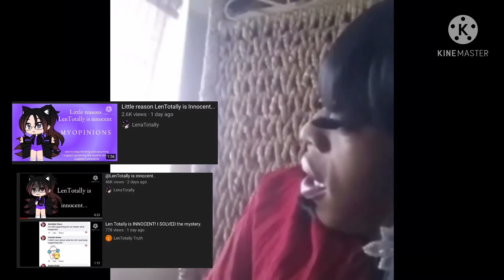Send this to someone who supports lentotally aka lentotally is innocent